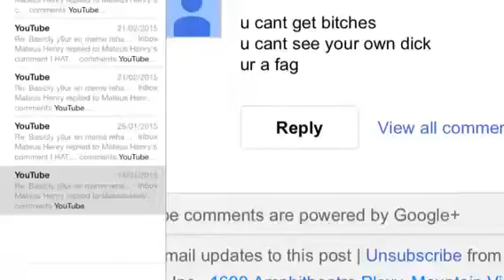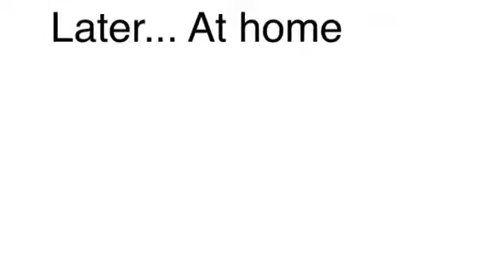Understanding internet trolls?